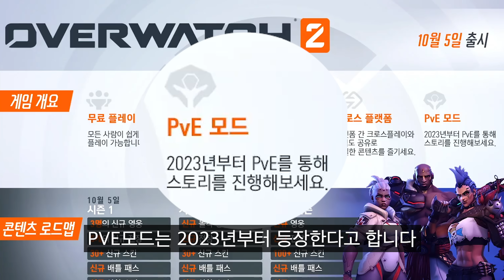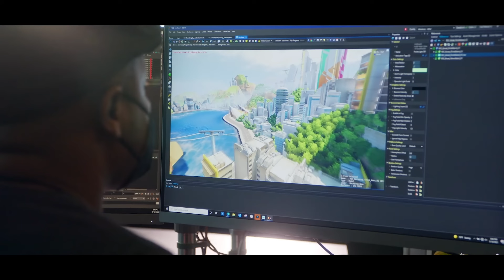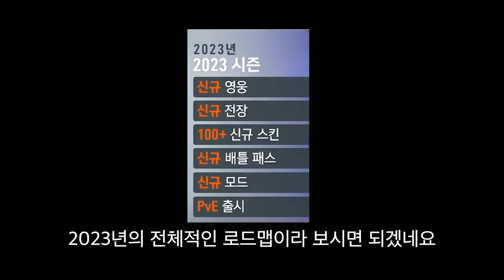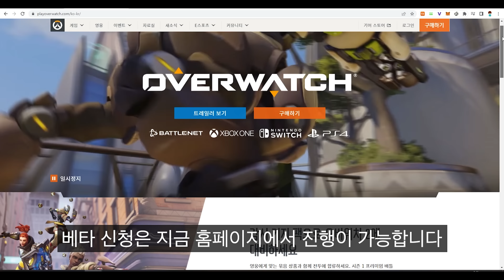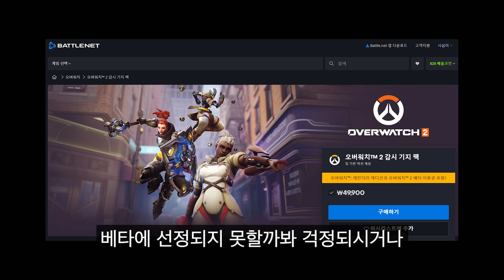오버워치2 진짜 싹 다 바뀝니다!!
오버워치 2 변경점 총 정리

ㅡㅡㅡㅡㅡㅡㅡㅡㅡㅡㅡㅡㅡㅡㅡㅡㅡㅡㅡㅡㅡ
사용된 BGM